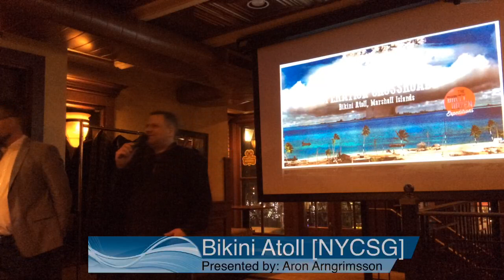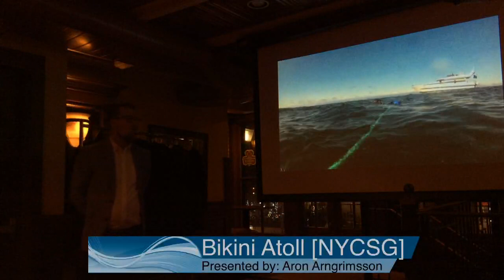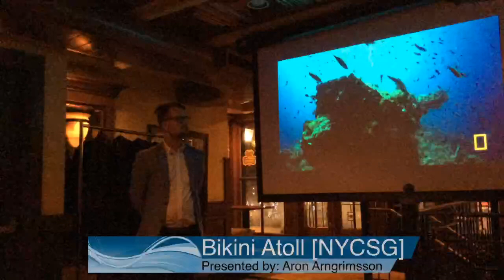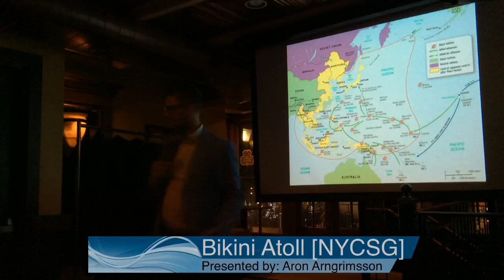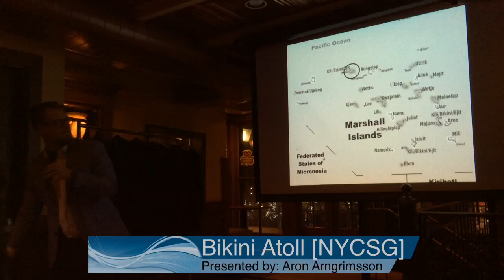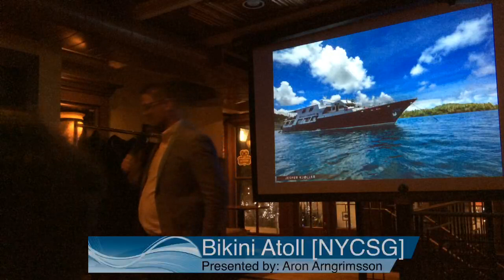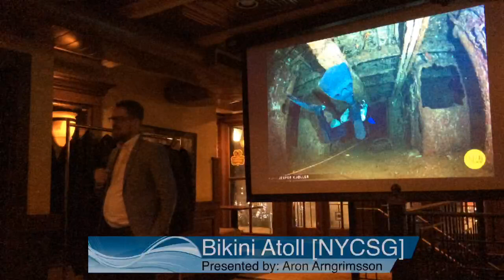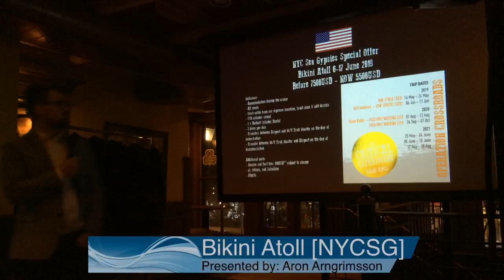The Nuclear Ghost Fleet Of Bikini Atoll - NYC Sea Gypsies Presentation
The Dirty Dozen founder Aron Arngrimsson presents Bikini Atoll in New York, March 2019.